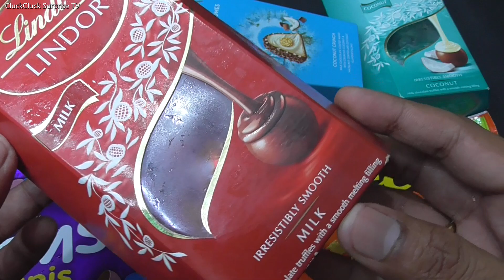Lindt Lindor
In this video you enjoy Lindt Lindor unpacking. Views/reviews express in the video are my personal feelings and opinions.
This video has been created by CluckCluck Surprise TV. Copying or uploading this video on other platforms or channels is prohibited.

Product Link :